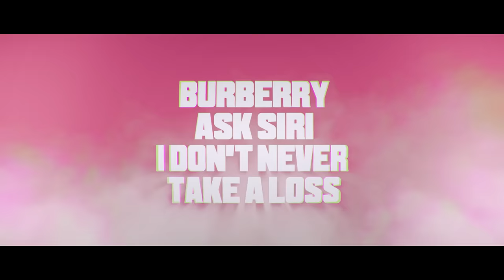Nick Minaj - Bussin feat. Lil Baby (Official Lyric Video)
Official lyric video for Nicki Minaj "Bussin" feat. Lil Baby, available everywhere now

Lyrics:
Yeah, my connect just now sent my wrist back
Tell these bitches give my drip back
Strawberry Ferrari, whip that
Like to look back when he
H-h-h-h-hit that
Ass and thighs that’s where I’m thick at
Told his ex she ain’t gettin’ that dick back
I call bae “Yo, where that stick at?”
Tell that boy come get his shit back
If they act up, we gon’ fix that
My new nigga ain’t with that chit chat
You know you ain’t gettin’ your bitch back
When I do it, bitch I did that
Wish a bitch would, I ain’t takin’ my wish back
This cost half a ticket plus tax
Big ole Draco for a mishap
It say Barbie on my wrist tat
I ain’t at the bus stop, but my niggas bus back

VVS’s b-b-bussin’
Ass so fat it’s b-b-bussin’
Bag so full it’s b-b-bussin’
Drivin’ foreigns, bitches bussin’
Queen

We run shit no question
Bad little bitch get wet
I’m bussin’
Don’t like good guys
I like hustlas
I don’t talk a lot
I got a few questions
I’m that guy, don’t miss your blessin’
Life too short to be out around here stressin’
Ass so fat when she walk, dress lift up
Nobody move but us, it’s a stick up
S790 sound like it got hiccups
No matter what when I call
I pick up
Tell me all the business I ain’t spillin’ my teacup
Go to sleep in Paris
Wakin’ up in Mykonos
I’ma lil busy, go shoppin til I finish
Send me with an AMEX, I don’t need a limit

Every bit of seven hundred, this is not a rental
Yellow Lamborghini coupe, this is not a lemon

VVS’s b-b-bussin’
Queen

I’m tryna ball I just copped me some hoops
Blonde on my inches brown on the roots
Candy apple sticky red bag
Not the fruit
Cop me them  cute double c’s on my boot

Send me with a AMEX, I don’t need a limit
Every bit of seven hundred his is not a rental

I fuck him like a boss
Dolce’ gabbana scarf
Burberry ask Siri I don’t never take a loss
Big whips I like his drip
Big stick a hundred clips
If it’s givin’ what it’s ‘posed to
I might put it on his lip

VVS’s b-b-bussin’
Queen